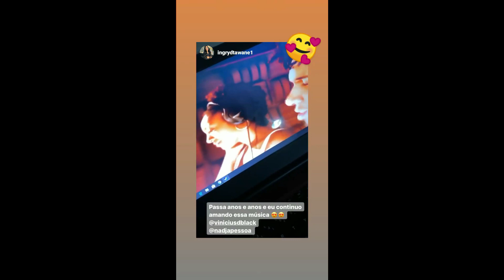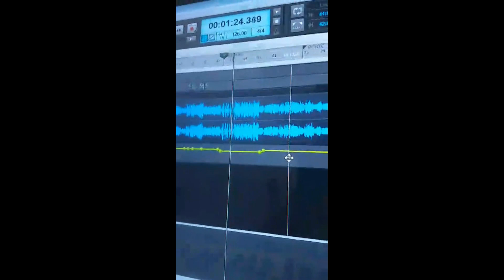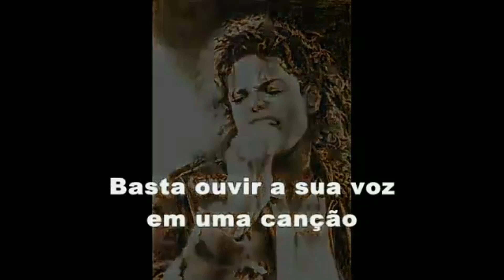STORIES DA NADJA PESSOA E DO VINICIUS D'BLACK 24/04/2020